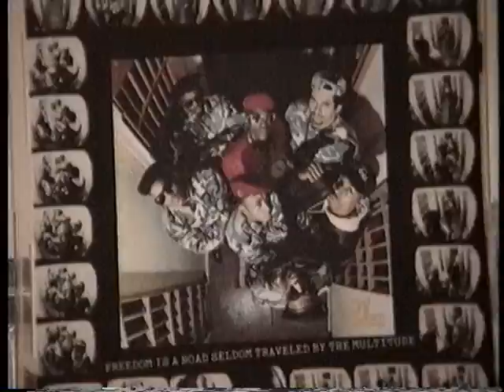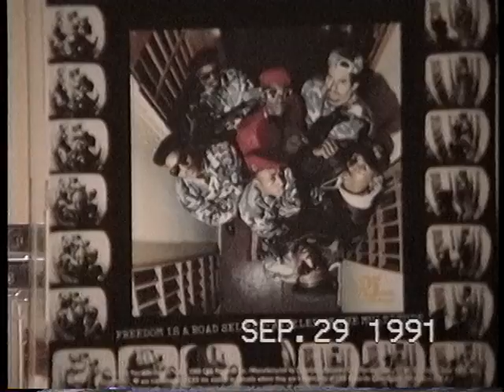Public Enemy - (Stabler Arena) Bethlehem,Pa 9.29.91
Public Enemy - (live) Stabler Arena Bethlehem,Pa 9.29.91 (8mm Master)